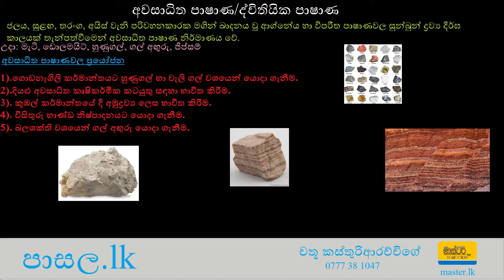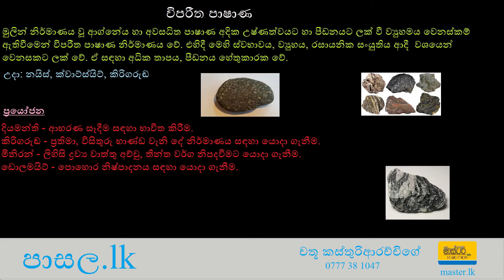11 ශ්‍රේණිය භූගෝල විද්‍යාව - 5 කොටස | පාසල.lk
11 ශ්‍රේණිය භූගෝල විද්‍යාව - 5 කොටස
Teacher: Chathu Kasthuriarachchige